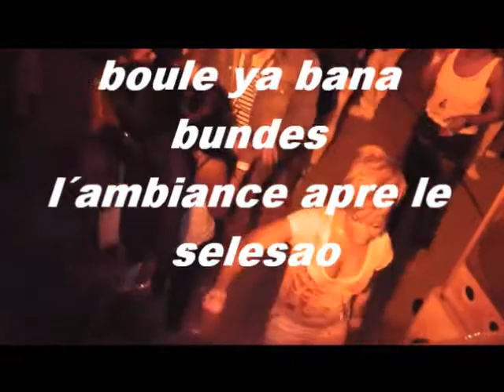l´ambiance apre le selesao 31.03.2012 á Düsseldorf